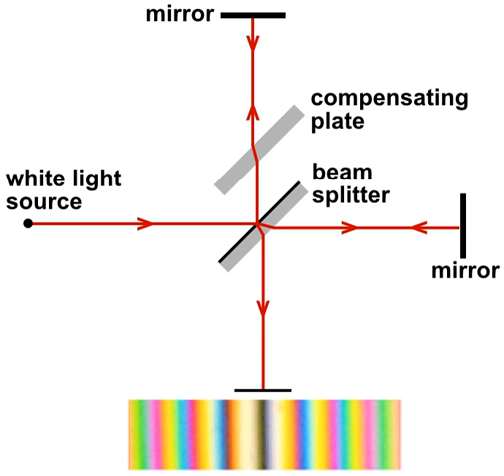Aether theory | Wikipedia audio article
00:01:40 1 The history of light and aether
00:01:51 1.1 Particles vs. waves
00:05:43 1.2 Bradley suggests particles
00:07:41 1.3 Waves theory triumphs
00:09:20 1.4 Electromagnetism
00:13:48 1.5 Problems
00:16:19 2 Relative motion between the Earth and aether
00:16:30 2.1 Aether drag
00:18:34 2.2 Negative aether-drift experiments
00:21:12 2.2.1 First order experiments
00:25:50 2.2.2 Second order experiments
00:31:53 3 Lorentz aether theory
00:34:57 4 End of aether
00:35:06 4.1 Special relativity
00:38:44 4.2 Other models
00:39:39 4.3 Einstein's views on the aether
00:43:36 5 Aether concepts
00:43:53 6 See also

- Socrates

SUMMARY
Luminiferous aether or ether ("luminiferous", meaning "light-bearing"), was the postulated medium for the propagation of light. It was invoked to explain the ability of the apparently wave-based light to propagate through empty space, something that waves should not be able to do. The assumption of a spatial plenum of luminiferous aether, rather than a spatial vacuum, provided the theoretical medium that was required by wave theories of light.
The aether hypothesis was the topic of considerable debate throughout its history, as it required the existence of an invisible and infinite material with no interaction with physical objects. As the nature of light was explored, especially in the 19th century, the physical qualities required of an aether became increasingly contradictory. By the late 1800s, the existence of the aether was being questioned, although there was no physical theory to replace it.
The negative outcome of the Michelson–Morley experiment (1887) suggested that the aether did not exist, a finding that was confirmed in subsequent experiments through the 1920s. This led to considerable theoretical work to explain the propagation of light without an aether. A major breakthrough was the theory of relativity, which could explain why the experiment failed to see aether, but was more broadly interpreted to suggest that it was not needed. The Michelson-Morley experiment, along with the blackbody radiator and photoelectric effect, was a key experiment in the development of modern physics, which includes both relativity and quantum theory, the latter of which explains the wave-like nature of light.